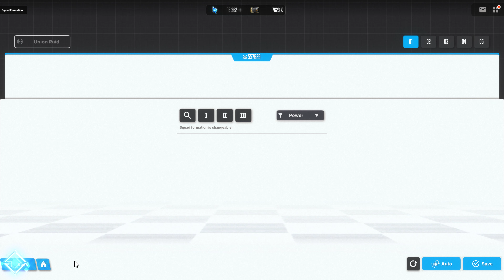Nikke - Union Raid (UR19): Sinister [Level 10] 1.21B+ damage with REC team (read desc plz)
The units I used for this battle are Volume, Scarlet: Black Shadow, Alice, Crown, and Modernia. The team's Skill levels and equipment are shown before the fight begins in this video. I recommend using team for survivability, high damage output, and the fact that this boss is weak against Fire. You can also swap out Alice for Red Hood and/or Volume for Liter to see which result is better at Mock Battle.
To find out which units are in the meta, I recommend checking out this tier list so that you know who to focus on when it comes to skill building priorities:
To know which skill and bursts are prioritize in leveling, check this link out: